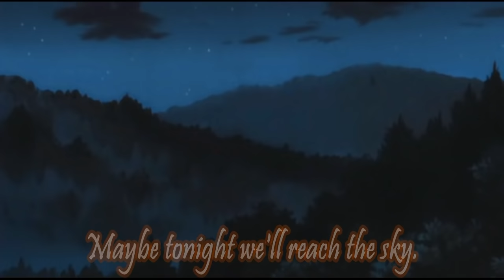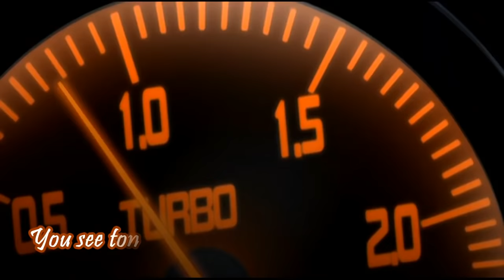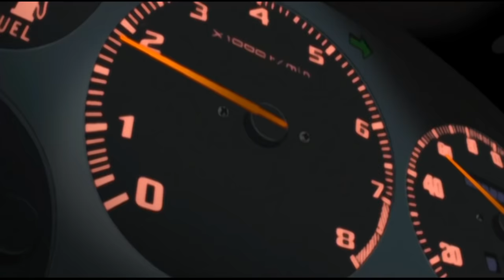AMV [Initial D] [Fly away] [HD] with lyrics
This is the second AMV in my life. It is based on the popular anime about race - "Initial D". But of course there is a place for love. I like to pair - Keisuke Takahashi and Kyoko Iwase, about them properly this AMV. This is light romantic action! XD Pleasant viewing!